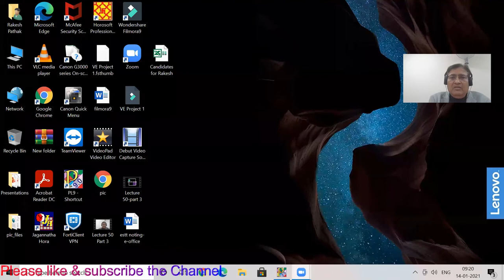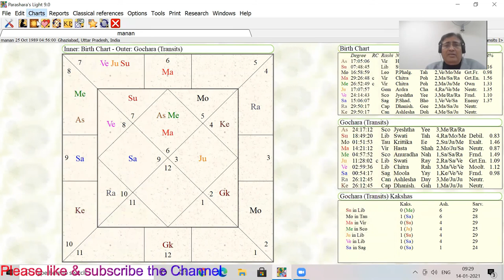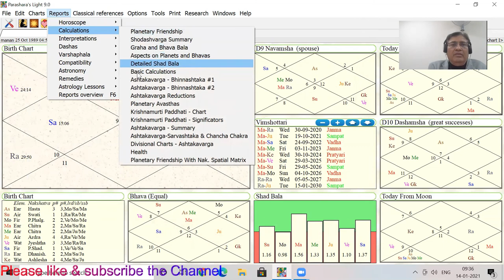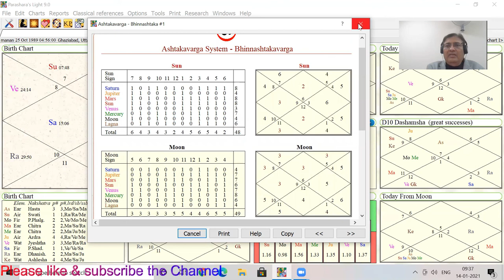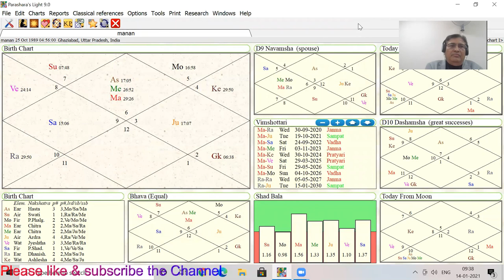Lecture 50-Part 4-Gochar in Astrology